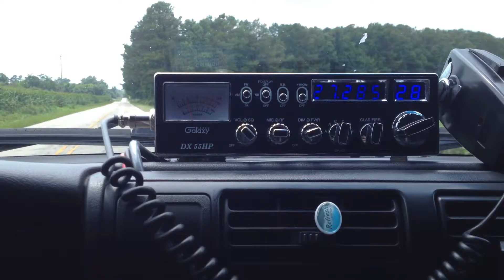AudioJunkie Nashville TN, Gator KS, 579 Canada CB 28 coastal NC